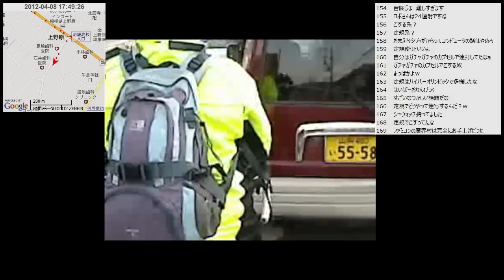【自転車峠探訪】2012/04/08(日) part4 西原地区～田和峠迂回路～上野原駅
・前の動画 松姫峠～鶴峠～西原地区(蕎麦 花の里)